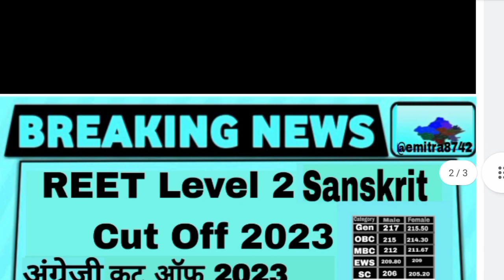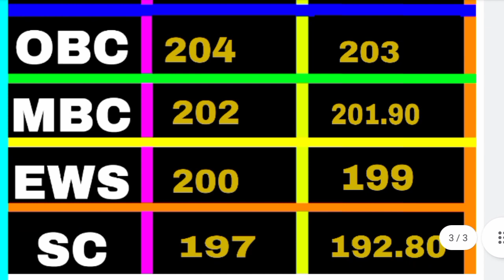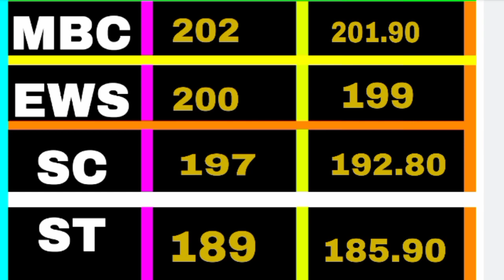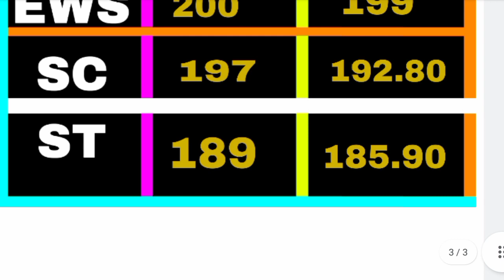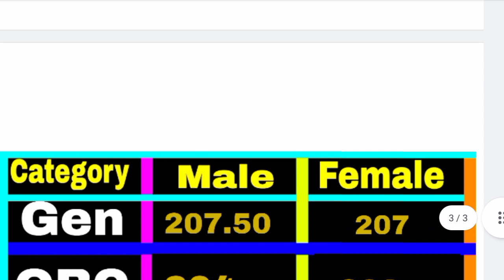REET Level 2 English Cut Off 2023 | Reet Mains English Cut Off 2023 | 3rd grade English Cut off 2023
REET Level 2 English Cut Off 2023 | Reet Mains English 2023 | 3rd grade English Cut off 2023

reet level 2 english cut off 2023
reet mains level 2 english cut off 223
reet level 2 cut off 2023
reet level 2 english paper solution
reet level 2 english cut off
reet cut off 2023 level 2 english
reet cut off 2023 level 2 english today
reet mains cut off 2023
reet mains cut off kitni jayegi
reet mains cut off
reet mains level 2 cut off marks
reet mains level 2 cut off 2023
reet mains level 2 cut off marks 2023
reet mains exam level 2 cut off 2023
reet mains ki cut off kitni jayegi
reet mains expected cut off
reet level 2 science cut off
reet mains level 2 sst cut off